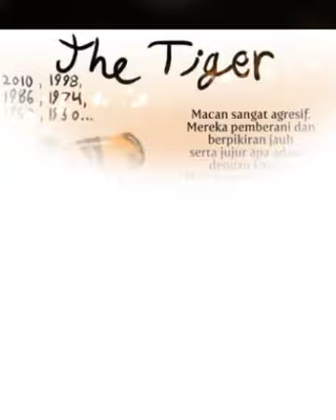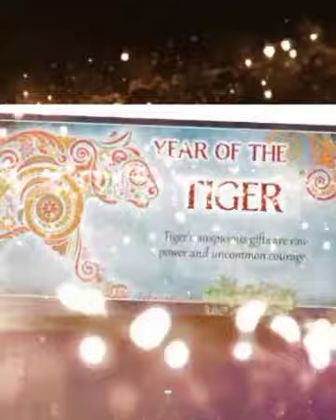Year of the Tiger / No_copyright Chinese new year music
at China Town